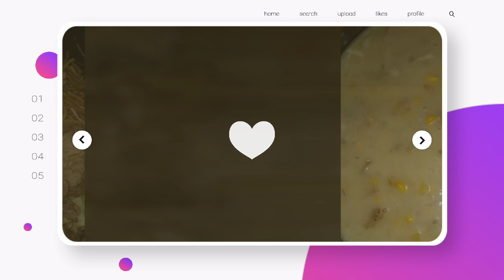New introduction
Video Editor